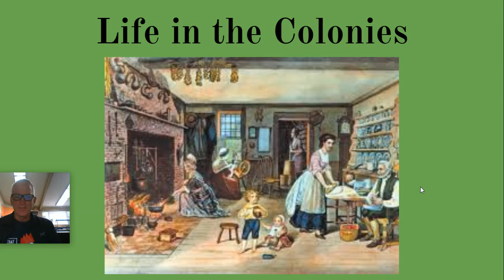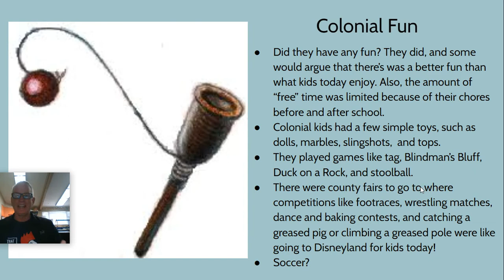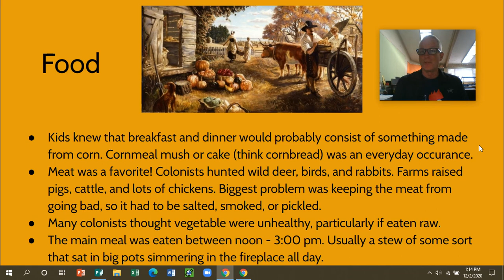Life in the Colonies